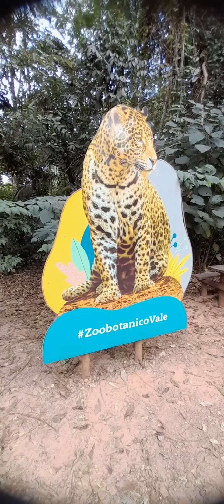ZOOBOTÂNICO DA VALE. Na Floresta Nacional de Carajás, área de conservação ambiental federal.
Eu Ercias Jansen, visitei no dia 14 de julho 2022 a Flona de Carajás ou Floresta Nacional de Carajás. é registre alguns momentos no ZOOBOTÂNICO.

A Flona é uma área de conservação ambiental federal do Brasil localizada no sul estado do Pará.

É administrada pelo Instituto Chico Mendes de Conservação da Biodiversidade (ICMBio) em parceria com a mineradora Vale.
Possui 411 948 mil hectares, criada pelo decreto 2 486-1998.

Sendo permitida nesta área o manejo dos recursos naturais, a Vale possui a concessão de uso da terra e mantem o Parque Zoobotânico Vale e também um dos maiores complexo minerais do mundo, o Complexo Mineral de Carajás.